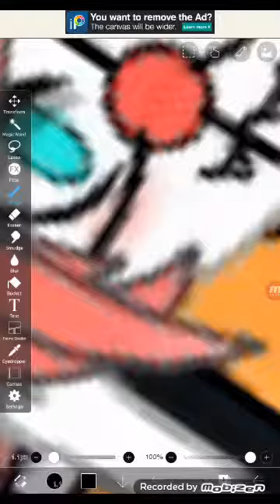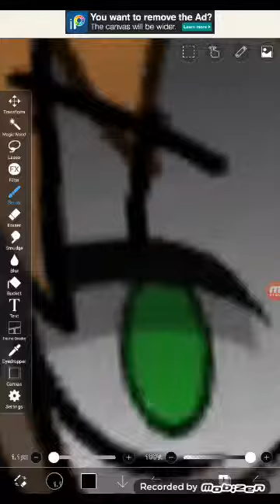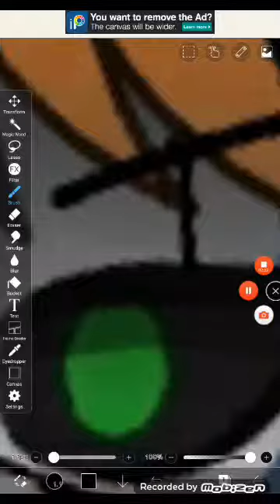Not so speedy edit part 2